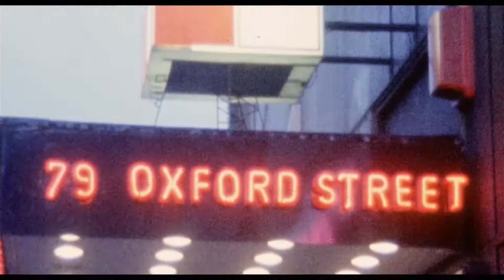My Generation: La clip in esclusiva